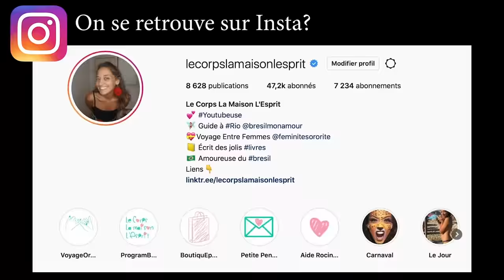🔻MA FACTURE D'ELECTRICITE A DOUBLE - VLOG #1013 | Le Corps La Maison L'esprit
🔔 Dans ce Vlog #1013  c'est un nouveau jour de froid à Rio. Je sors pour payer mes factures, avec Biscoito on évite de justesse deux accidents. En rentrant, Ita le monsieur du bois s'occupe de réparer le toit. Je te parle du dernier tournage de Pékin Express que j'ai croisé à Rio.

👉 Où trouver...
- La vidéo dont je te parle, UPDADE: En fait je ne suis PAS INTOLERANTE AU LACTOSE

 🎼  Musique  🎼
La musique de fin est jouée par Léandro